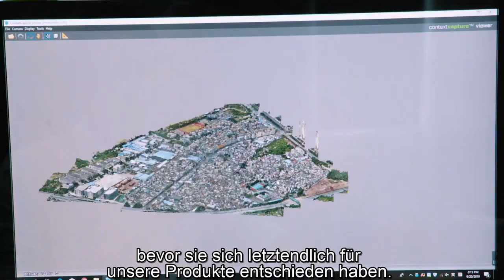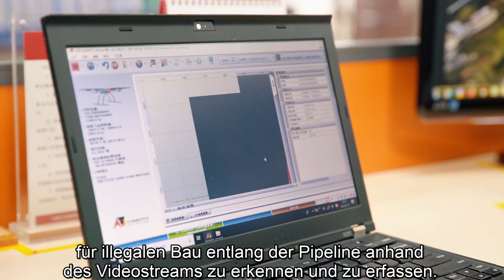Microdrones - Fallstudie Anwendungsmöglichkeiten von Drohnen